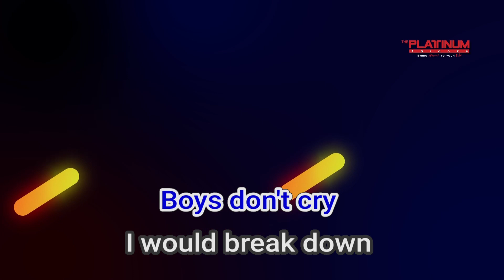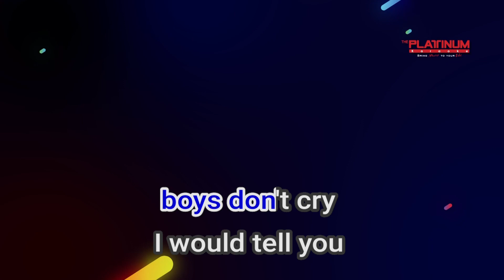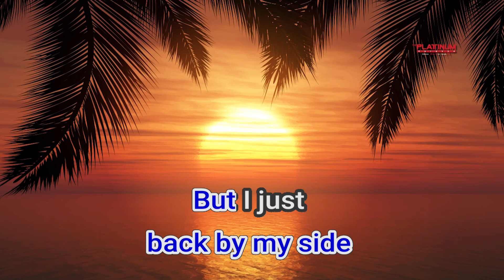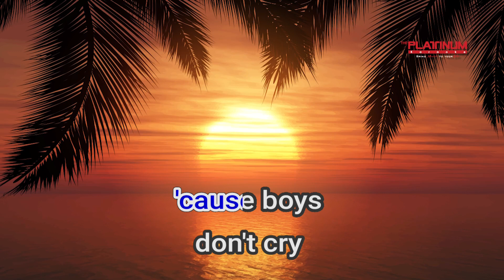01575 BOYS DON'T CRY THE CURE